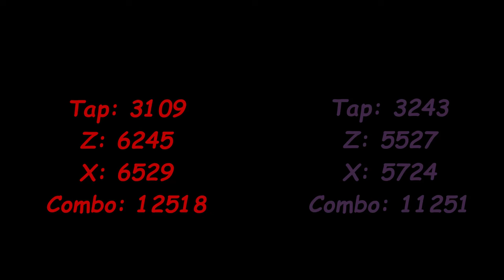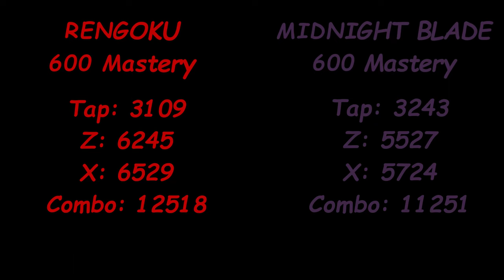Rengoku Vs Midnight Blade 600 Mastery Damage Comparison - Blox Fruits